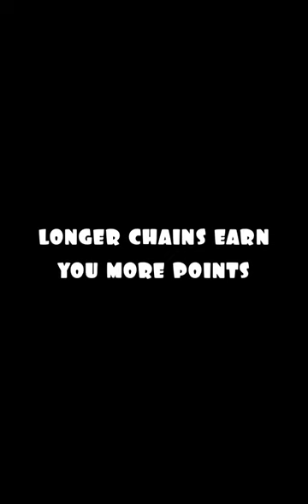Chocolate Game Puzzle Crazy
If you're crazy about chocolate, then you'll really LOVE this chocolate game!